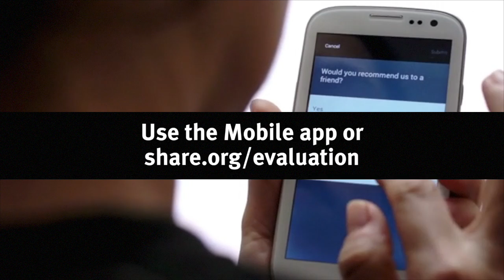Providence Opening General Session Video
This video is about Providence Opening General Session Video